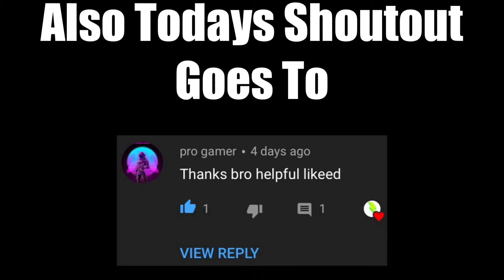mobile btw...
♦️Today’s Shoutout Goes To ”pro gamer” Because They Commented On My Last Video! Make Sure To Go Check Them Out!

VVVVVV       Music        VVVVV

♦️Fortnite Scenario (Trap Remix)-BomBinoMonkey

♦️Cya Guys Later!👋🏻